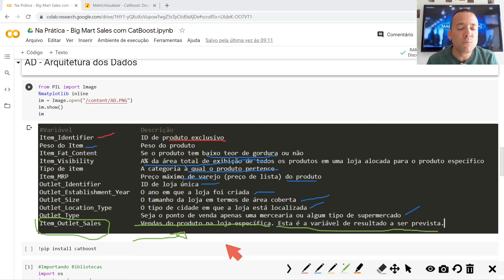É ASSIM QUE VOCÊ DESCOBRE COMO COMEÇAR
Nesse vídeo te explico uma maneira simples de começar um projeto de Ciência de Dados.

Quer saber como faz essa parada? Ficou curioso?

Então Simbóra!